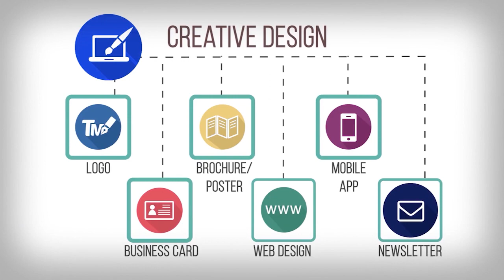Startechup | Pathfinder 3.0 | Unicorns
P. Kekajan  UWU/CST/20/005
K. Kishobigan  UWU/CST/20/100
V. Thanujaa  UWU/CST/20/032
C. Janarthana  UWU/CST/20/090
J.H.N.S. Croos  UWU/CST/20/101